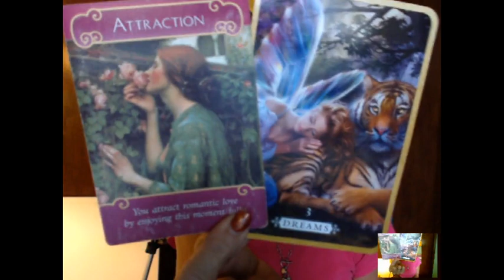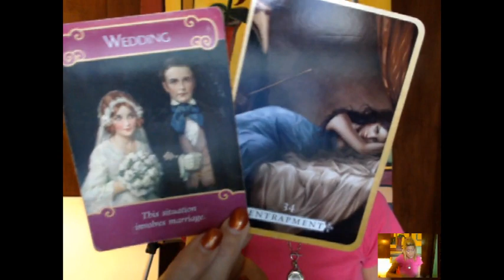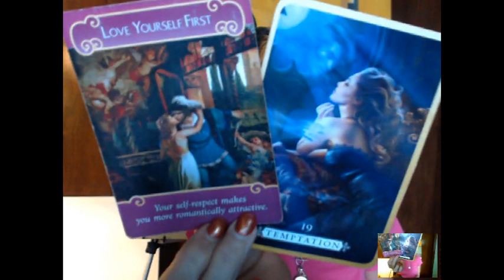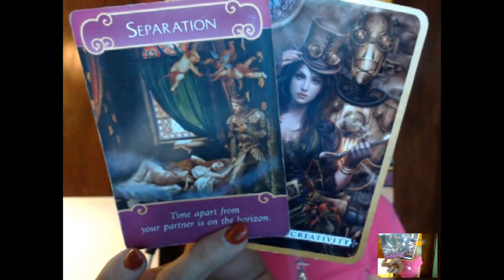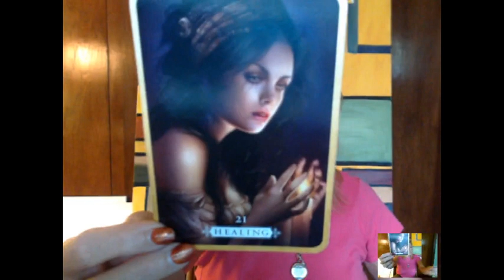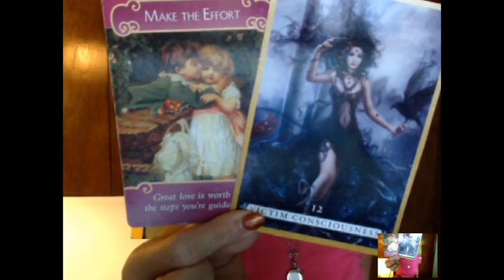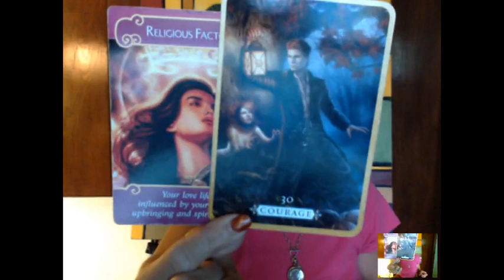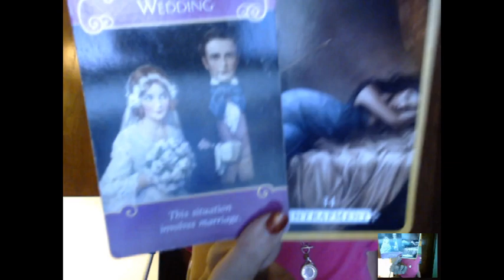The LOVE STORY of an Aries VIDEO Reading (Week of 08-28-18)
*** I am currently offering the following readings:

** Current Wait Time:  24-48 Hours (Not to include weekends)!!

** EMERGENCY Reading Wait Time:  Within 5 Hours

* I am offering a ** SUMMER SPECIAL ** 15-Minute (1-Month) VIDEO Reading for $25 *

~Josie K.